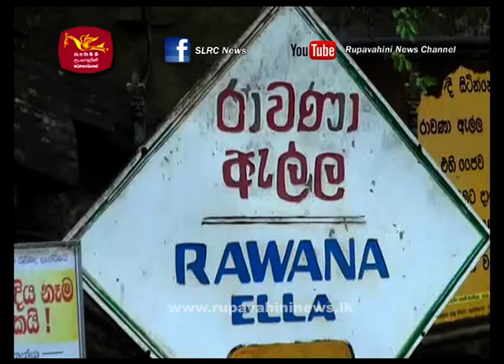Active in badulla rawana falls